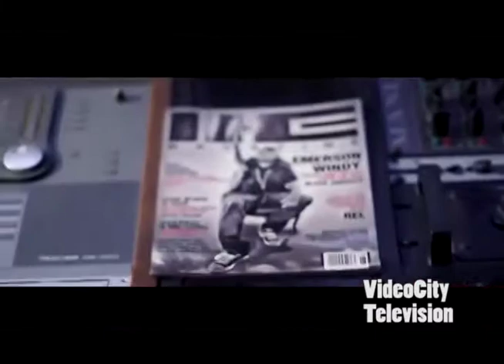Videocity #874 6-21-16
5.Emerson Windy
 " Long Nights" Feat Michael Milano

4. L.Rucus
Make her mine" (Feat. KJ)

3.GRAYFIRE ft. BRASCO/LUNGZ
 "LATE NIGHT TEXT"

2..GRAYFIRE,BRASCO
"SO FAR"

1.Cash Burner 5000
"Say Yes"